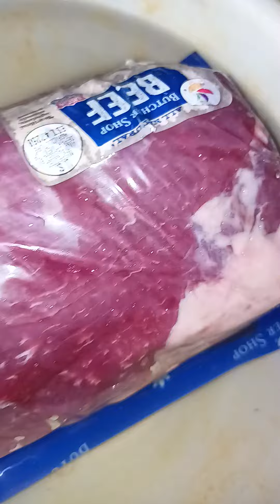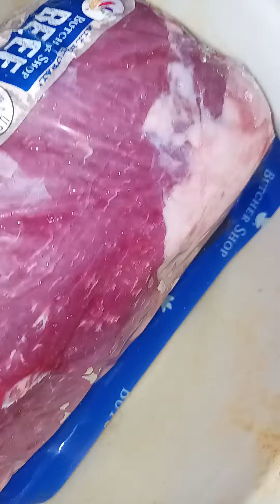How to Cook Roast prep Monday 🙏